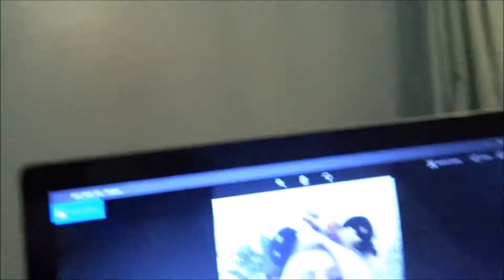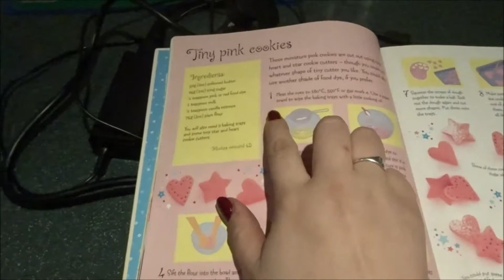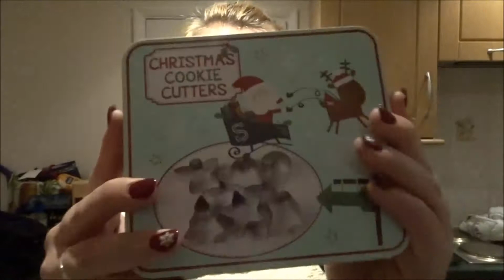Abbi Takes Over - Vlogmas 2017 Day 11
Abbi Decided To Take Up Vlogging For The Day And It Became Part Of My Vlogmas